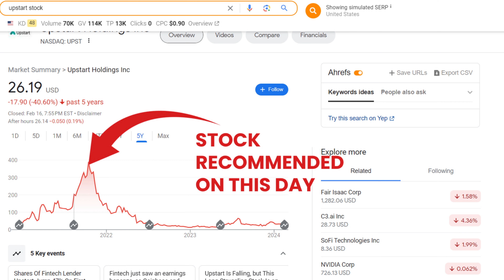How to Begin Investing in Stocks for Total Beginners (Stock Investing Guide 2024)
Dive into the world of stock investing with this concise guide, drawing from my personal journey and lessons learned the hard way. Whether your goal is to navigate AI stock opportunities or simply to increase your wealth, this video provides essential insights for beginners.

Learn about the psychological readiness needed for the market's ups and downs, the difference between trading and investing, and how to steer clear of common pitfalls like unreliable stock-picking services and misleading paper trading accounts.

Packed with practical advice, this video is designed to help you make informed decisions, avoid common mistakes, and set a solid foundation for your investing journey. Perfect for those looking to get a real grasp on the stock market essentials without the fluff. Join me as we simplify the complexities of investing, aiming for a successful and informed stock market experience.

Chapters:
0:00  Intro
2:12 Know the road you're taking
6:40  Remember: there are people making money out of your losses
12:19 Don't use a paper trading account
18:47 You're either a trader or a stock investor
22:06 Conclusion